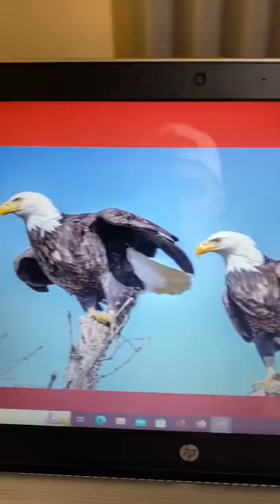classic rock bands google images